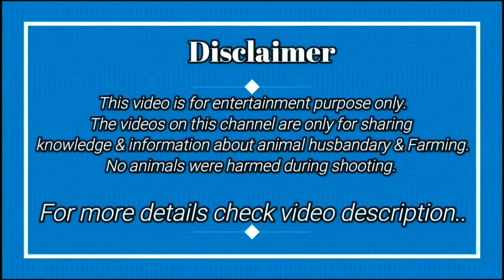Deonar Bakra Mandi Latest Update Off Season Saturday Mandi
Deonar Bakra Mandi Latest Update